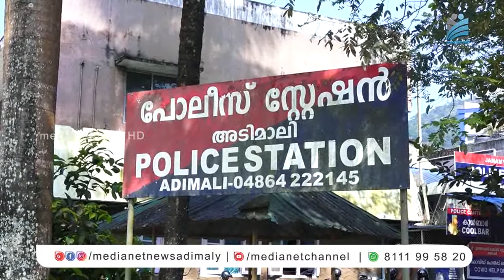നെല്ലിപ്പാറയില്‍ കാട്ടുപോത്തിനെ വേട്ടയാടിയ കേസില്‍ തോക്ക് കൈവശംവച്ച പ്രതിയുടെ തെളിവെടുപ്പ് നടന്നു.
അടിമാലി നെല്ലിപ്പാറയില്‍ കാട്ടുപോത്തിനെ വേട്ടയാടിയ കേസില്‍ തോക്ക് കൈവശം വച്ച കേസില്‍ പ്രതിയായ രാമകൃഷ്ണനെ കസ്റ്റഡിയില്‍ വാങ്ങി പൊലീസ് തെളിവെടുപ്പ് നടത്തി. അനധികൃതമായി തോക്ക് കൈവശം വച്ചതിനാണ് കേസ്.